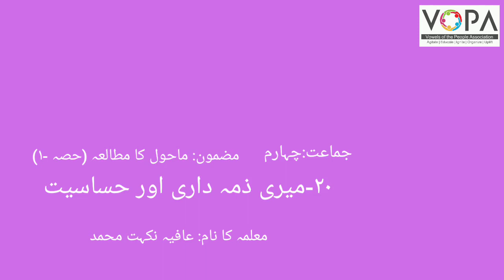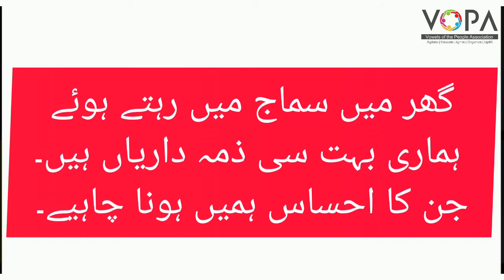4th | Evs-1 | Chap no.20 | میری ذمداری اور اہساست | V3 | VSchool